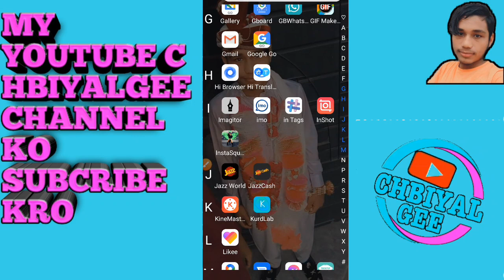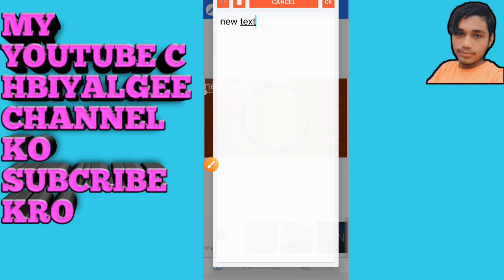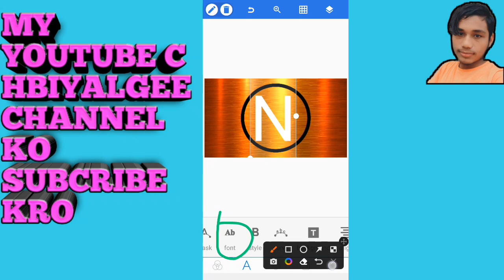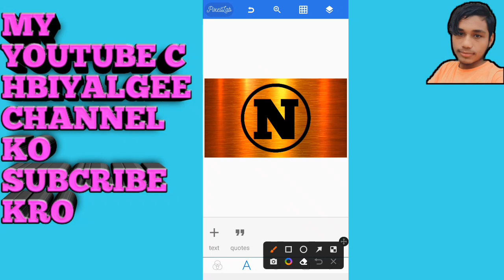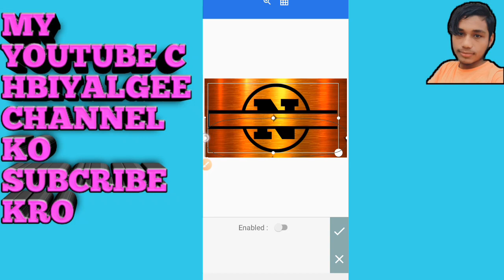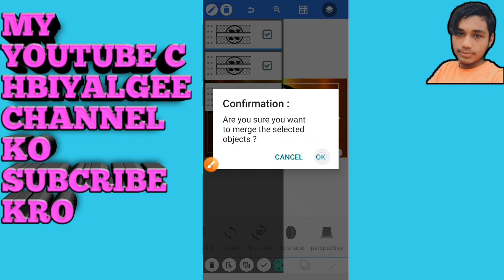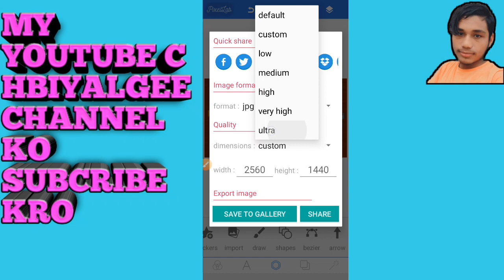how to make n logo in pixlab/chbiyalgee